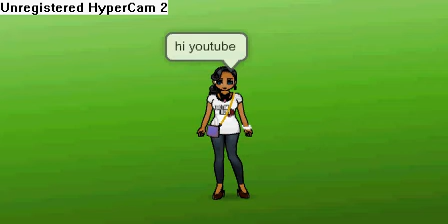Zwinky Nickelodeon VIP - Crystal at the slime arena.avi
Hi every1, i'm Delta's baby sister, Crystal; i'm at the nickelodeon slime arena and i'm soo happy